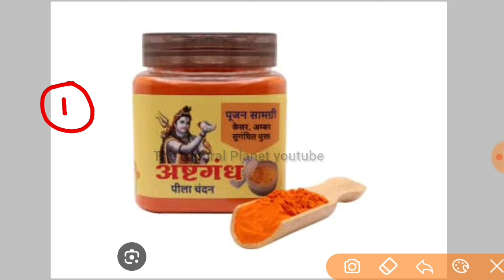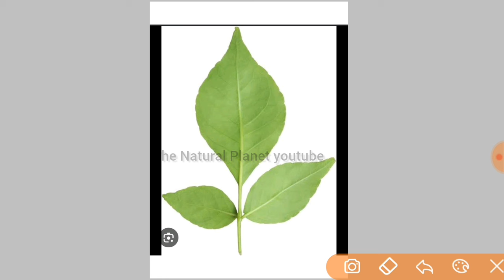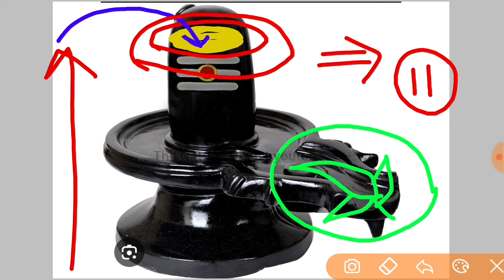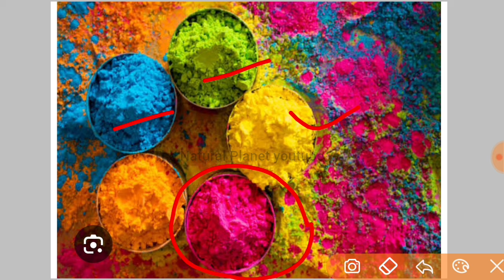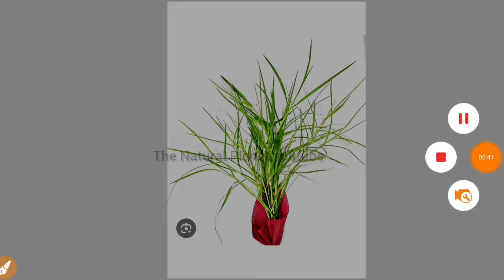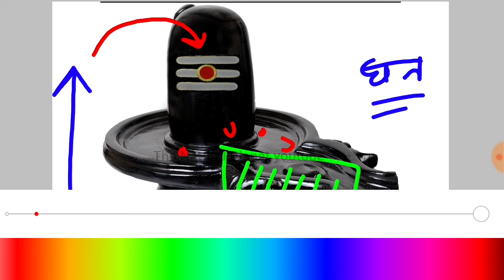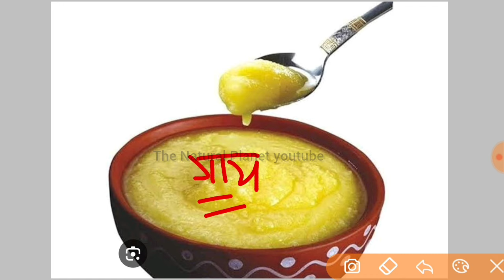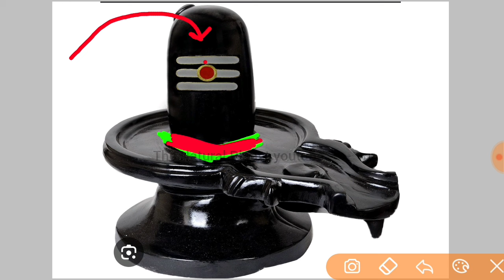25 मार्च " होली पर्व " उपाय | सारी मनोकामना होगी पूरी आपकी | holi ke upay pradeep Mishra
जय महाकाल
प्रदोष काल का समय